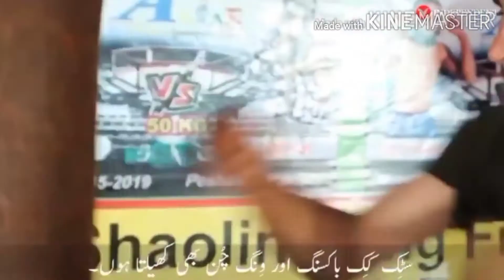Who was the Afghan that taught Pakistani martial arts?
This video is about the Afghan who taught Pakistani martial arts, we hope you enjoy.